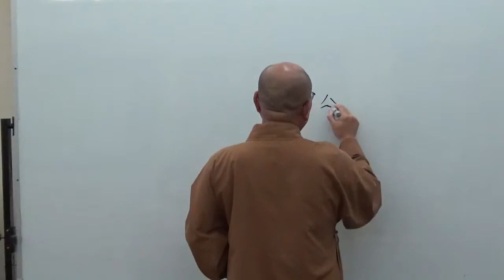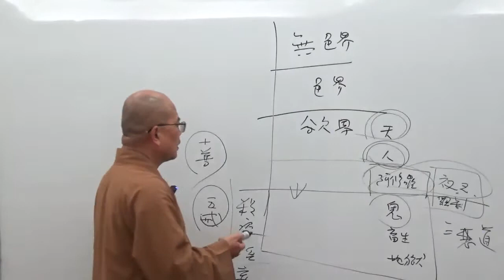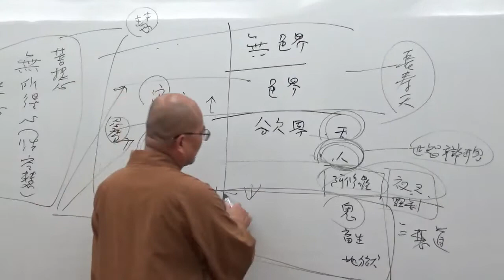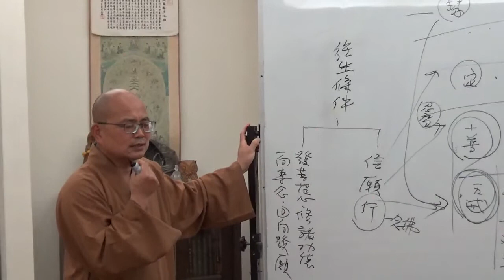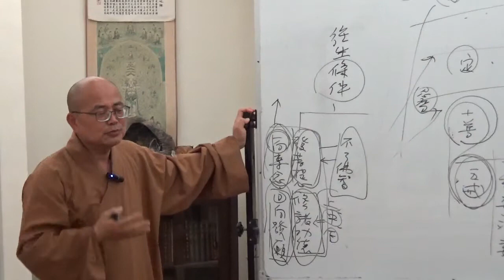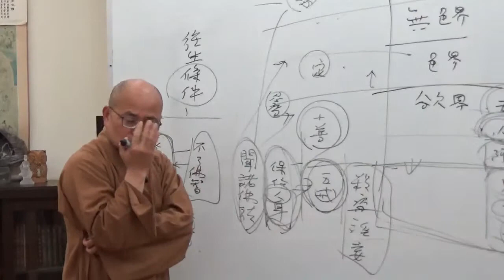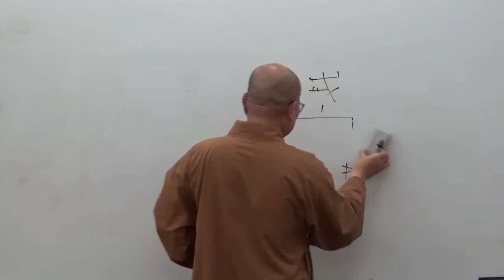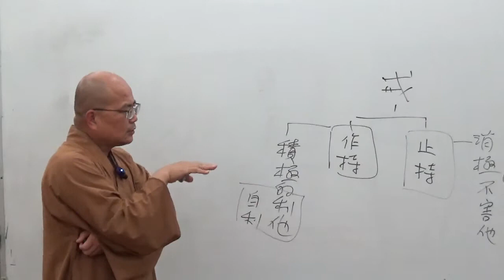成佛之道 082-1~如正法師